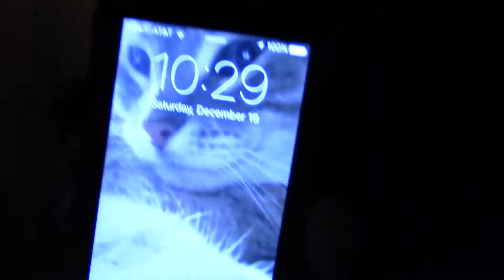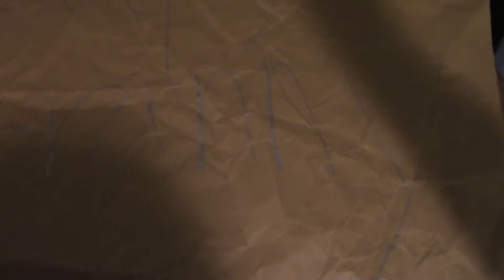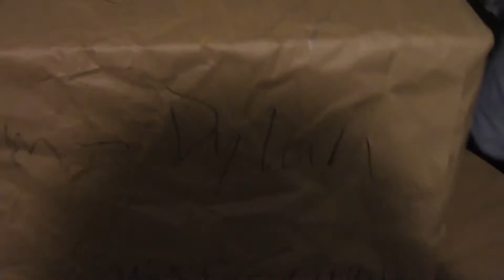"Christmas Special"-Pranks S1 E3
Our Christmas Special, includes 3 pranks, including: Grandma's present, 1 Million Dollars!, and Ding Dong Ditch.